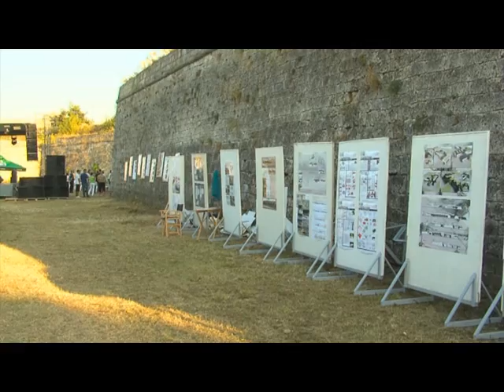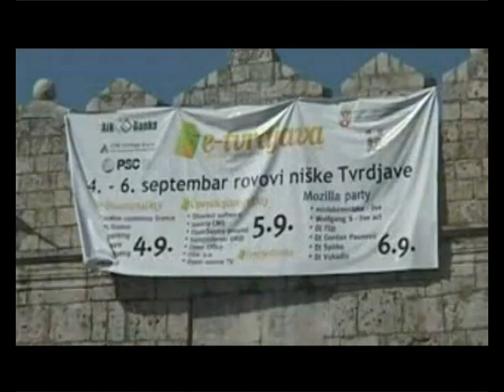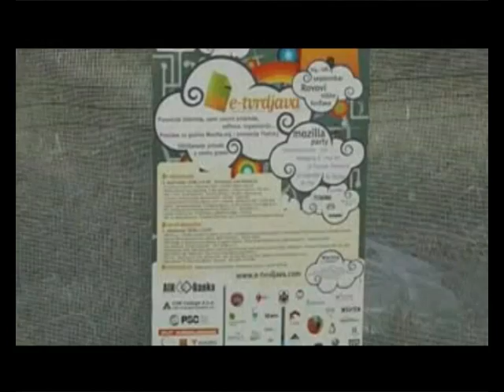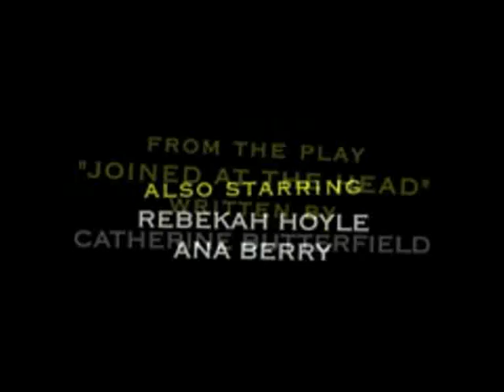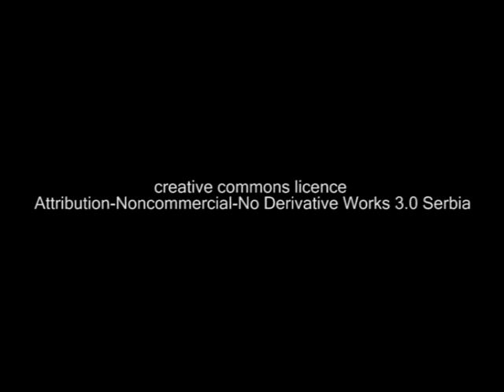e fortress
7000 people, 3 days, over 10 presentations and workshops, 1 movie festival, 3 parties, 2 photo and architecture exhibitions...
E-Fortress Festival 4.6. september 2008.